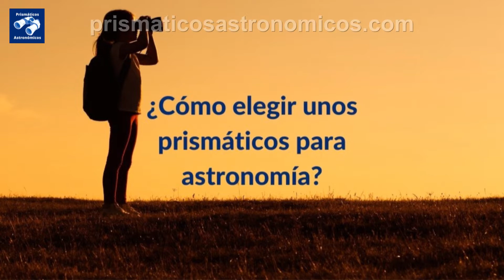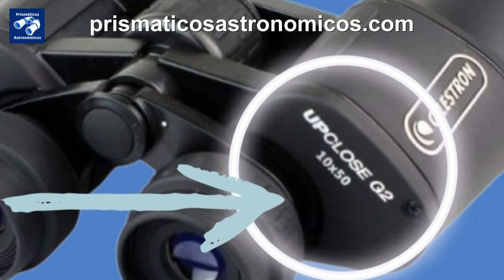🌖 ¿Cómo elegir unos prismáticos para astronomía? ⭐⭐⭐⭐⭐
¿Sabes cómo elegir unos prismáticos para astronomía?
¿Qué debes tener en cuenta para elegir unos prismáticos astronómicos?
¿Cómo elegir unos binoculares para astronomía?

Prismáticos para astronomía.

Te lo cuento en este Episodio 4 de Prismáticos Astronómicos porque hay unos puntos claves a tener en cuenta. Vamos por el tema del podcast:

ÍNDICE:

0:00 ¿Cómo elegir unos prismáticos para astronomía? ¿Cuáles son los mejores?
0:40 ¿Es mejor un telescopio o unos prismáticos para astronomía?
3:03 ¿Qué debes tener en cuenta para elegir unos prismáticos astronómicos?
3:23 Calidad de las ópticas de los binoculares para uso en astronomía.
4:08 Tratamiento de las lentes para hacer astronomía con prismáticos.
5:10 El tamaño de la pupila del prismático: ¿Cómo se calcula la pupila de los prismáticos para adecuarla a la nuestra?
7:04 Lo más importante para elegir binoculares astronómicos.

Todo el contenido aquí publicado tiene su versión escrita, y posiblemente, más amplia

¿Nos escuchamos?

Abraham

Música bajo licencia Creative Commons Music por Jason Shaw en     Audionautix.com